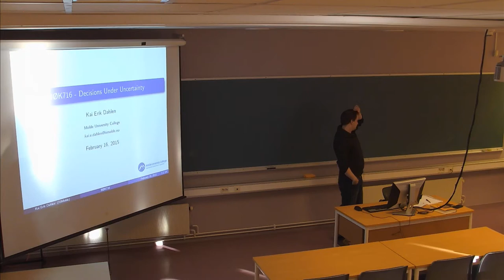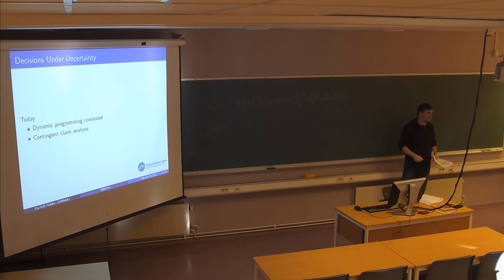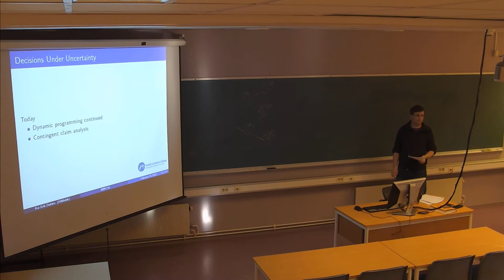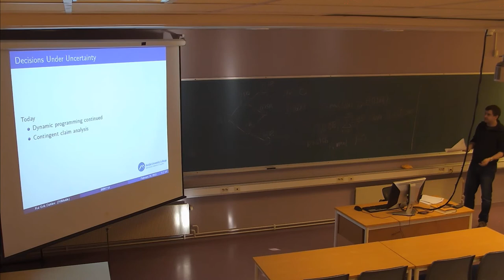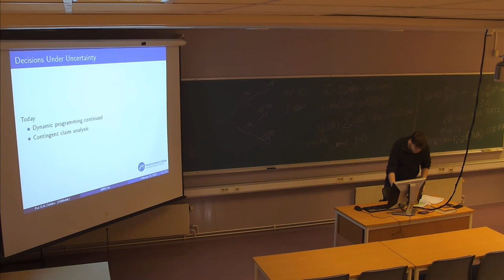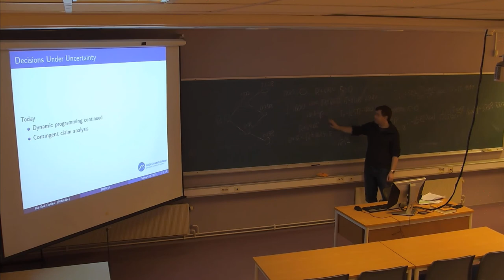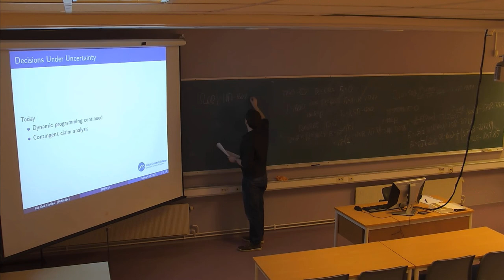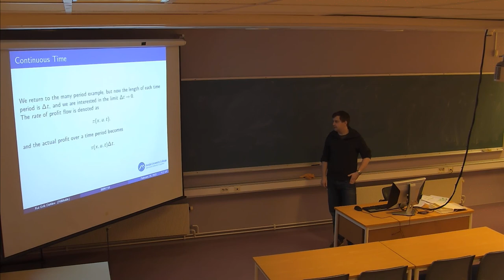01-F-18 Forelesning BØK716 (16. feb. 2015)